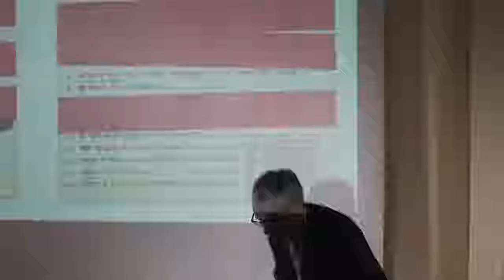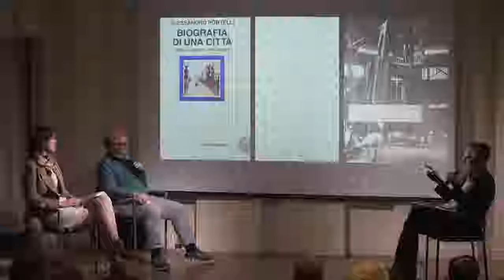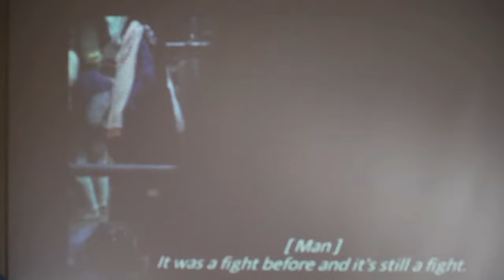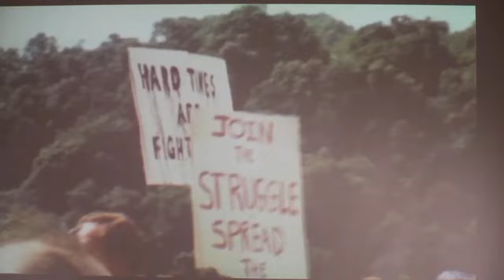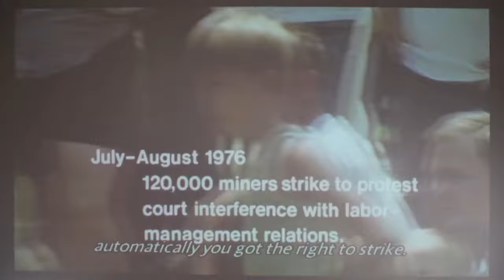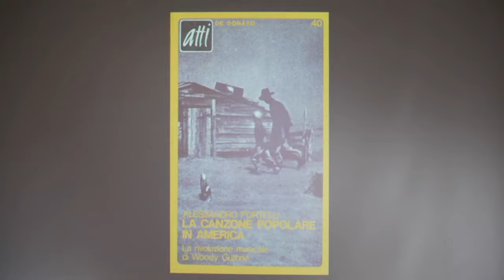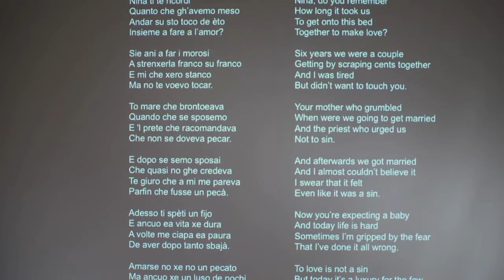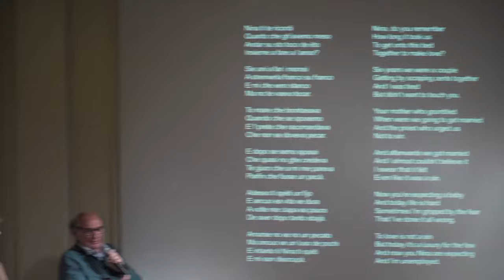A Conversation with Alessandro Portelli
"Reflections on Oral History, Working Lives, and Popular Cultures"

Alessandro Portelli, internationally renowned for his work on American and Italian labor history, American literature, oral history, popular and folk music and people’s cultures talks about his career as a scholar and activist since the 1960s with David Forgacs, Professor of Contemporary Italian Studies, and with Rachel Love, PhD candidate in the Department of Italian Studies at NYU.